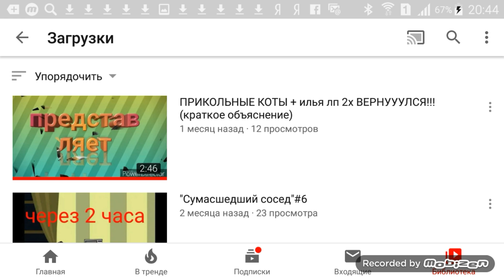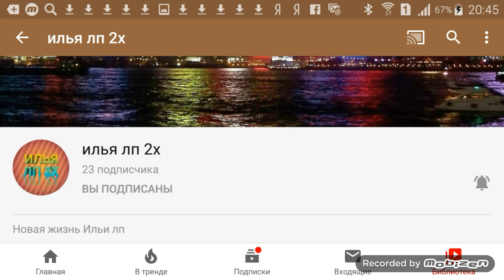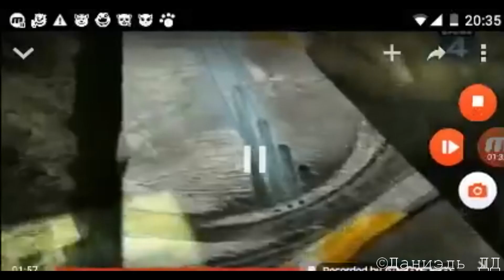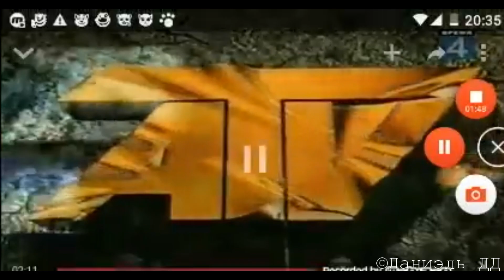Выпуск 48. История заставок телекомпании АТВ.